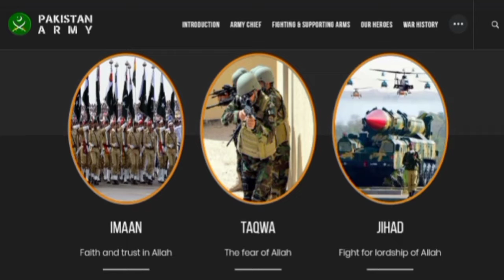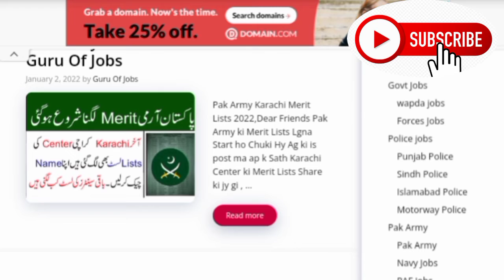Pak Army October Jobs Final Merit Lists Date 2022 ll Jobs Information